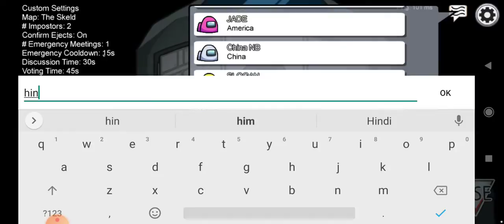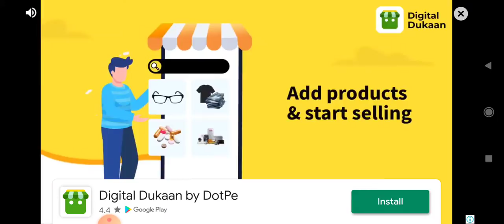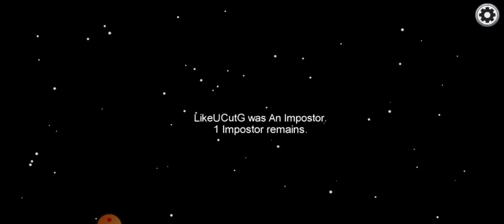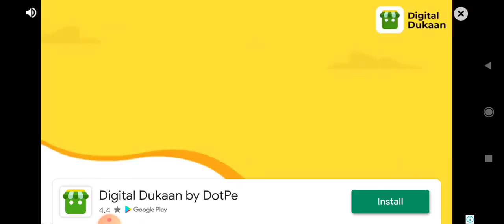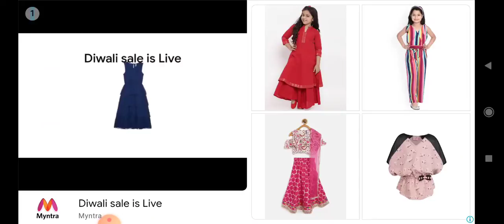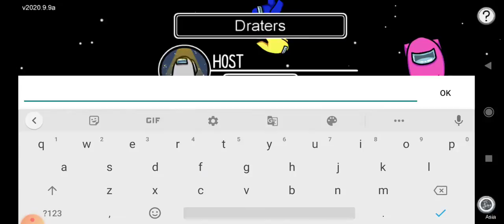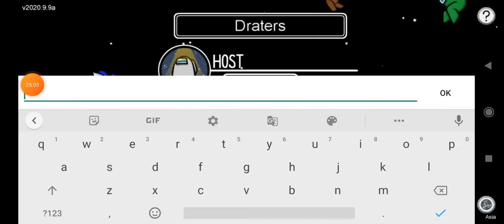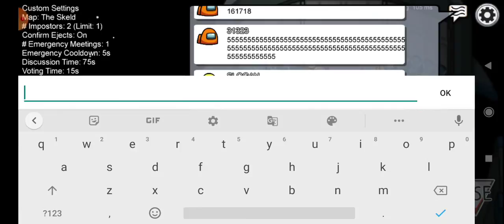Playing among us with my big brother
No eaditing